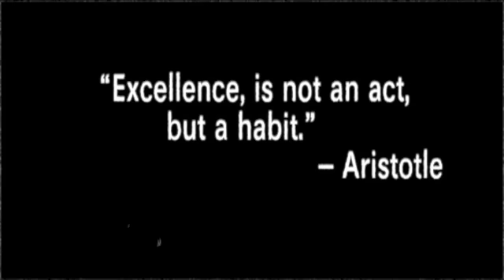Jojo+Janice Onsite Fusion AVP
Cruz-De Leon nuptials
18th January 2014
Hacienda Moreno, Calatagan, Batangas